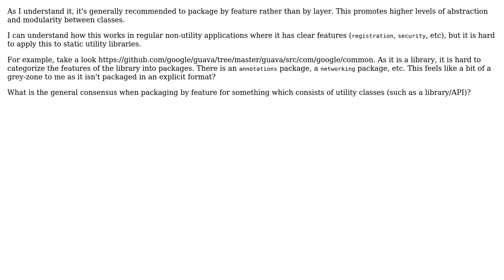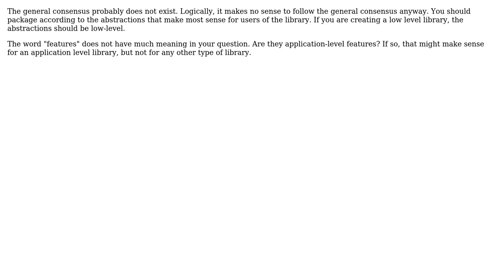Software Engineering: Package-by-feature confusion for libraries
With thanks & praise to God, and with thanks to the many people who have made this project possible! | Content (except music & images) licensed under CC BY-SA | Music | Images & others | With thanks to user Tim Rue user Frank Hileman and the Stack Exchange Network Trademarks are property of their respective owners. You are responsible for your own actions.